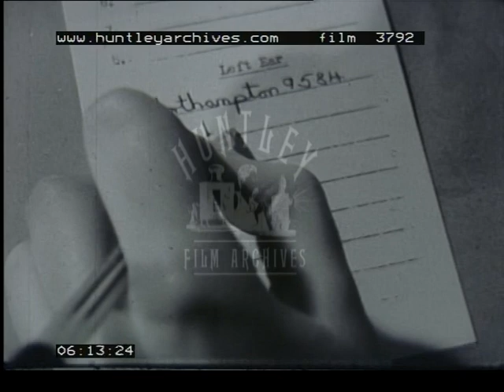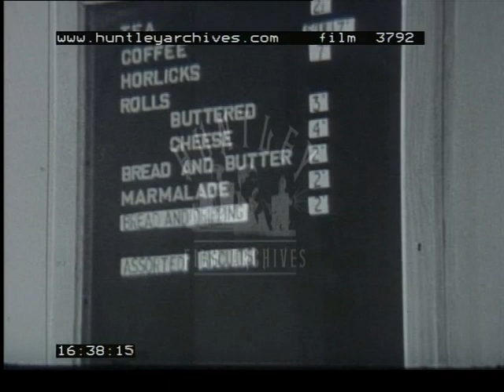Working in a telephone exchange, 1960's -- Film 3792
Telephone exchange.
Going for an interview as a telephone operator.  Hand writing test.  Training in class and use of the old style exchanges.  Dummy exchange for training.  London Telephone Exchange.  Emergency numbers.  Continental Exchange and you have to speak French.